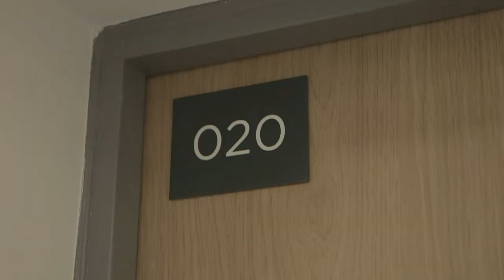The Job Interview // Short Film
This is a short student film which i made at the start of my university course.

thanks to josh clark, Richard fisher for helping out during the filming process.